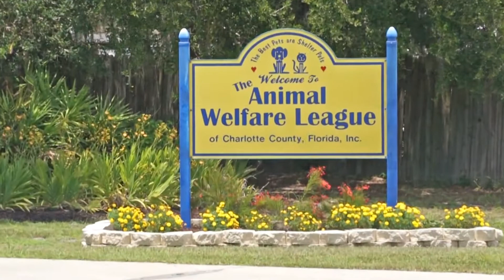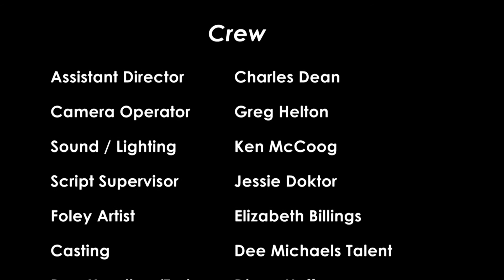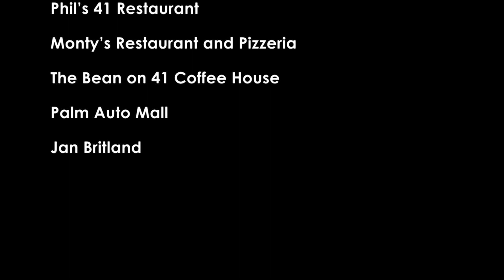Half Way Home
Even half way home is a good place to be.